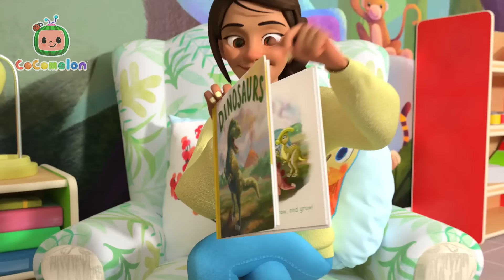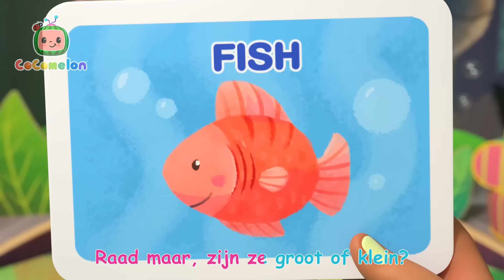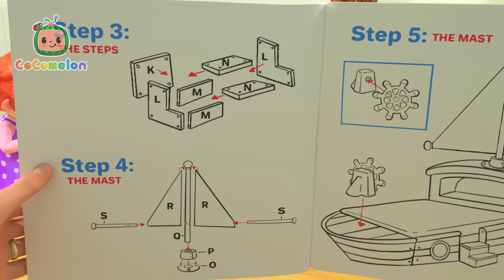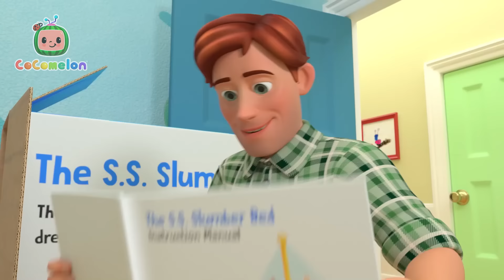Dinosaurussen lied | CoComelon Nederlands - Kinderliedjes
00:00 Dinosaurussen lied
03:05 Raad het dier
06:33 Fietsen (ja je kunt het)
09:46 Bingo
12:27 Vijf Zintuigen
15:42 De Drie Biggetjes
18:50 Johny Johny
22:29 Eendjes Verstoppertje Lied
25:14 Drie Kleine Poesjes
27:45 Tikkerdie Tok
30:48 Fijne verjaardag
32:56 Twinkel Twinkel Kleine Ster
35:51 Alsjeblieft, dankjewel
38:54 Kiekeboe
40:40 Zijn We Er Bijna?
43:09 Ballonnenboot Race
46:19 Zal de brug ooit blijven staan
48:34 De Drie Biggetjes 2
52:04 De Schildpad En Het Konijn
55:43 Willie Schillie
58:07 Eén aardappel, twee aardappels
1:01:05 De Mier En De Sprinkhaan
1:03:39 Loebie Loe
1:06:07 Potjes training
1:09:01 Bak een taart 2
1:11:21 Mijn papa
1:14:10 Jan Jacob Jingleheimer Schmidt
1:16:55 Trek Een Gek Gezicht
1:19:42 Mijn grote broer
1:22:26 Itsie Bitsie Spinnie
1:24:33 Het omdraai-lied
1:27:37 Buitenspeeldag Lied
1:30:32 Ik Heb Een Visje Aan Mijn Lijn
1:33:43 Mijn zusje
1:36:40 Ski School Lied
1:39:20 Skidamarink 2
1:42:00 JJ krijgt een nieuw bedje
1:45:11 De Pompoenentuin
1:48:34 Slaap, kleine baby
1:50:41 Was je handen schoon
1:53:50 Schaapje, heb je mooie wol?
1:56:15 Vormenlied